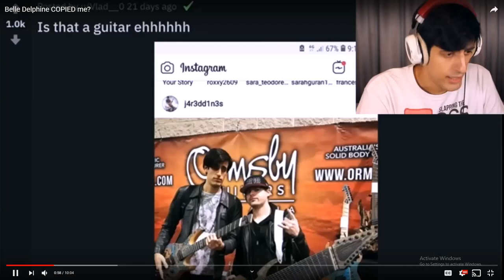Davie504 OMG 1 million times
I PRODUCE MUSIC NOW

Davie504 says OMG 1 million times
slap like NOW
plz upvote

Credits:

Outro song produced by DJ Titon

Hey, so you've found my channel. I make memes of all sorts and every once and a while I throw in some gaming. Expect 3-4 videos, every other week.